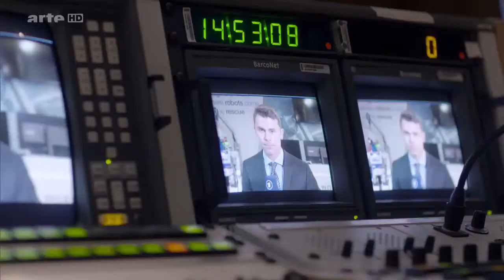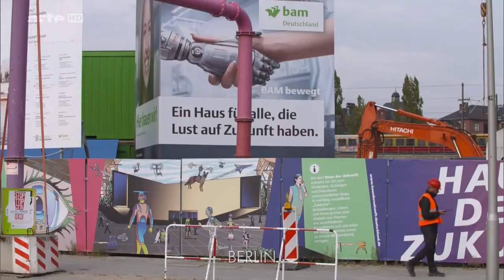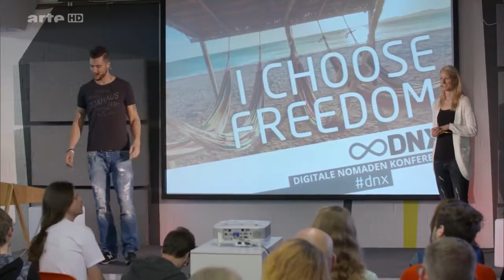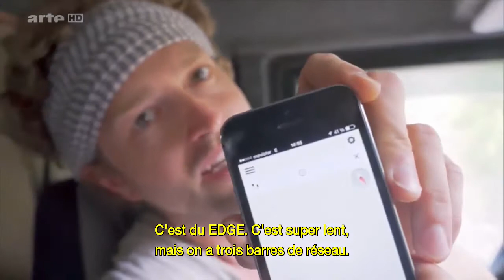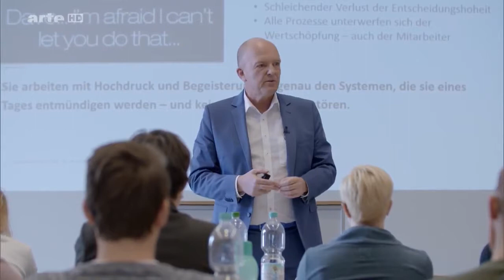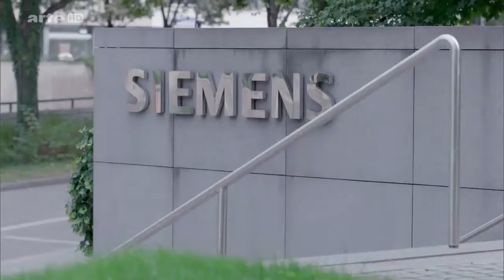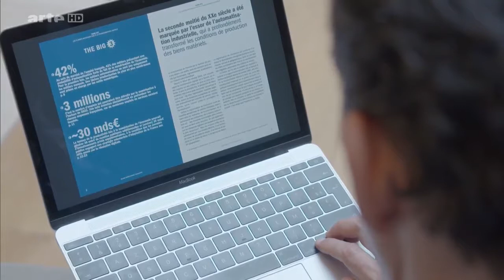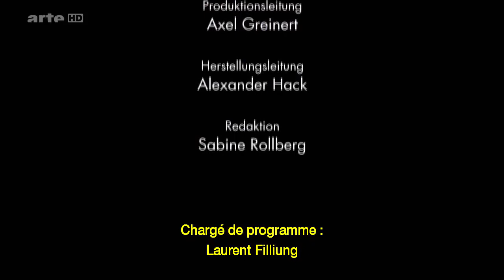Nos collègues les robots - Documentaire HD